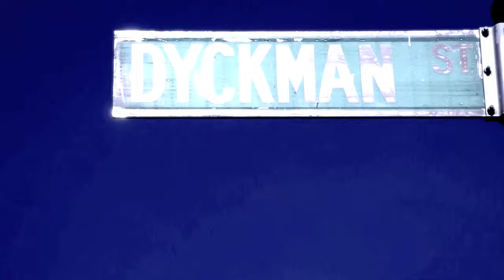Th3k!d - GetThatDough Ft Jahlil Beats (Trailer Video)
New Yorks rising star Th3k!d bring us a sample of his latest smash single GetThatDough featuring Roc Nations Jahlil Beats. This is a trailer video to the official video set to drop March 2013.
Artist: Th3k!d Ft Jahlil Beats
Produced by Tone Beats
Mastered & Mixed: Muzika
Stressful Mind: Mixtape Drops April 11th 2013.
MusicVideo is on the way